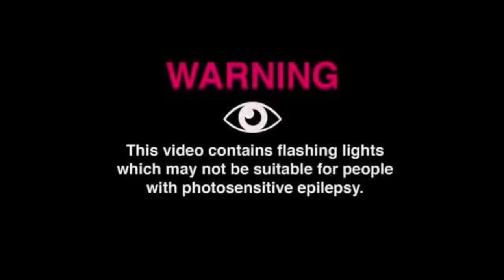RiskTakers - Jacob Alexander x Kidvitals (Official Music Video)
Listen to RiskTakers on “Out the Abyss” by Kidvitals and Jacob Alexander Everywhere Now ! 👇